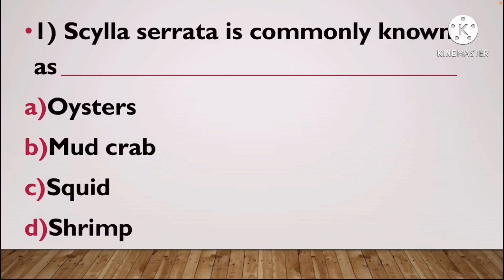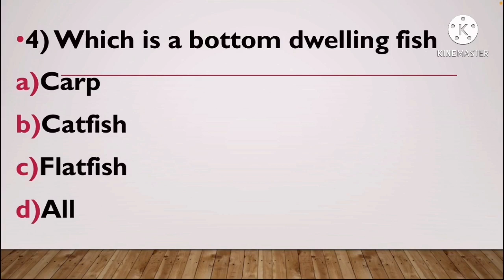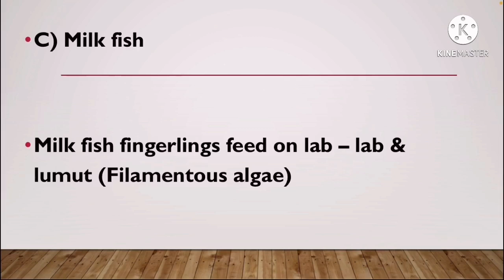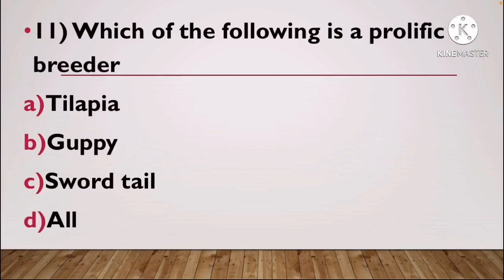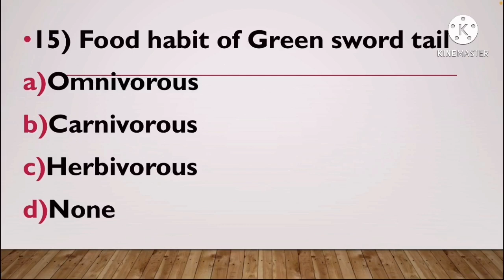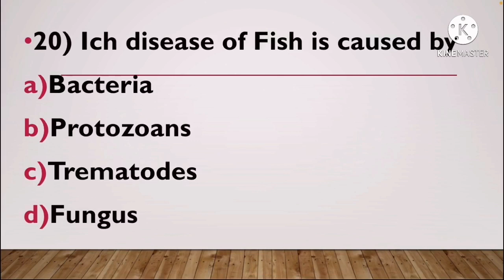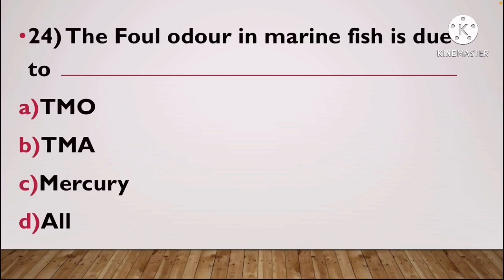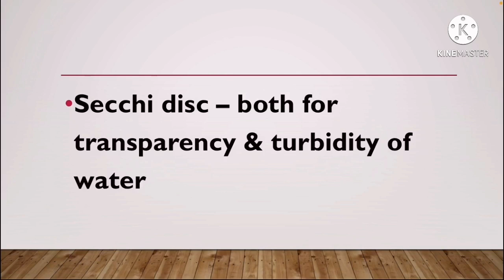Mcq of Fisheries extension officer kerala psc 2021-part 4 by Dr Aswathy sreejith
This video will help those aspirants who are preparing for fisheries extension officer